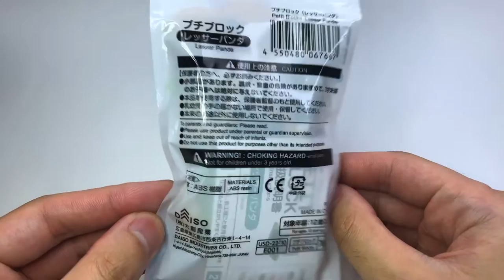プチブロック レッサーパンダ どうぶつ シリーズ ダイソー 組み立て / PETITBLOCK lesser panda animal series DAISO build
プチブロックのレッサーパンダ組み立ててみました！